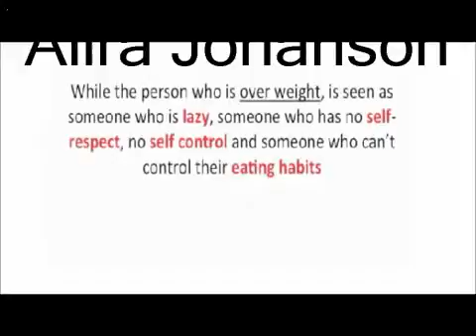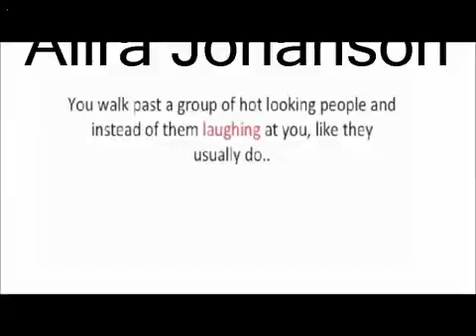How To Lose The Weight You Want Quick 42232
Neew To know how to lose the weight - - See the newest and most effective way to lose the weight you want today. Easy to follow step by step weight loss system that will enable you to lose the weight you want starting today, see to view the full video which includes a method you can use to start loosing weight today. How To Lose The Weight You Want Quick 42232